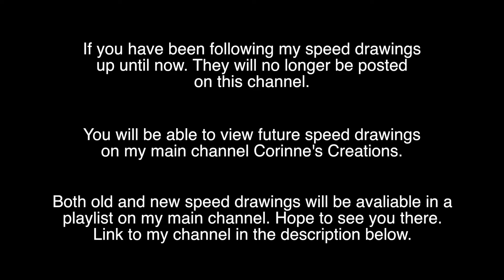Future Speed Drawings + Preview #5 [ARCHIVED]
*Open Me*

This is an archived drawing from my channel Corinne's Extra Stuff.

Original video upload date: Jan 22, 2017